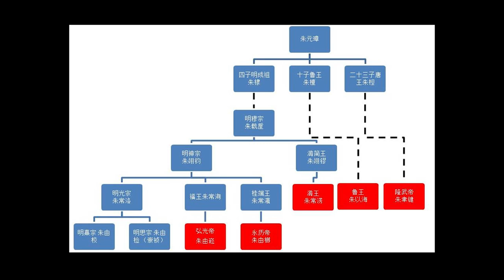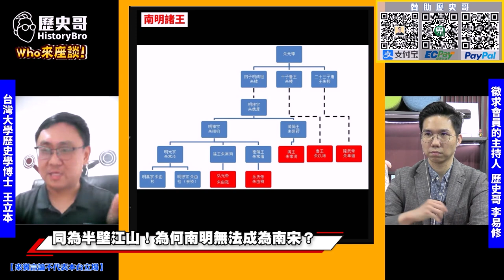坐擁半壁江山卻續命失敗！「南明」為何沒成為下個「南宋」？【南明殘存亦末路｜Who來座談｜王立本｜斯土斯民系列 第9講】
【節目分段】
0:00 節目精彩片段預告
0:31 節目開場
1:06 同為半壁江山!為何南明無法成為南宋?
19:50 南明弘光帝政權的迅速分崩離析!
26:30 明朝崩解的關鍵原因在於?
33:35 歷史的諷刺!明朝續命竟靠「流寇」加「倭寇」!
39:05 大臣皆可殺!明朝末年幾近無人願為國盡忠?
44:25 節目尾聲

1130408組合：勁辣雞腿150元X4包+紅燒豬腳120元X5包+剝皮辣椒雞湯160元X5包+蒜泥白肉150元X4包+合計2600元；優惠價2500元整【含運費】

★全系列商品★
3 .「剝皮辣椒雞湯」(550g雙人包，160元)
4 .「鳳梨苦瓜雞湯」(550g雙人包，160元)
5 .「蒜頭雞湯」(550g雙人包，160元)
6 .「香菇雞湯」550g(固形物230g， 160元)
7 .「麻油雞湯」(550g雙人包，160元)
8 .「人蔘雞湯」(550g雙人包，180元)
9 .「帝王首烏雞湯」(550g雙人包，180元)
10.「黃金蜆雞湯」(550g(固形物230g，180元)
13.「高麗菜水餃」(30顆裝，200元)
14.「韭菜水餃」(30顆裝，200元)
15.「重慶酸菜魚」(1000g濃縮湯500g，400元)
16.「無刺虱目魚肚」(150元/片)
17.「滷豬腳」(320g，120元/包)
18.「滷三節翅」(300g，100元)
19.「藥膳鳳爪」(250g，100元)
20.「花雕醉雞腿」(雙人包150元)
22. 「勁辣雞腿」(300g，雙人包150元)
23. 「三杯雞腿」(350g，150元)
24. 「三星蔥雞腿」(350g，150元)
25. 「泰式小火山排骨(450g固形物350g，200元)
26. 「蒜泥白肉(150元)
27. 「紅酒燉牛肉 (310g固形物100g，90元)
28. 「黑胡椒豬肋排(400g，130元)
29. 「珍珠餛飩」(16顆裝，80元)
30. 「莊sir牛肉麵」(550g固形物80g，230元)

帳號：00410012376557